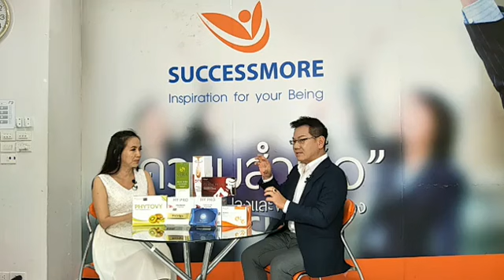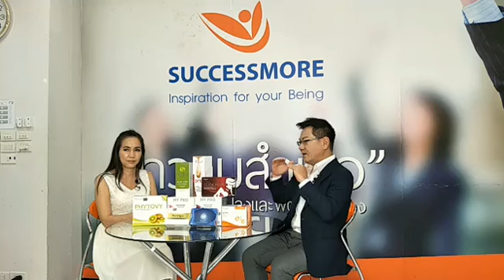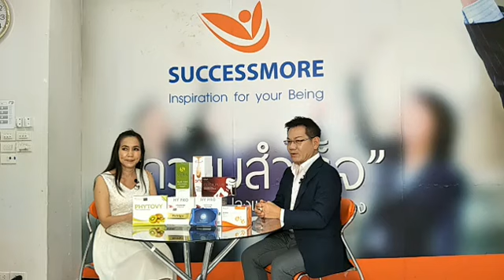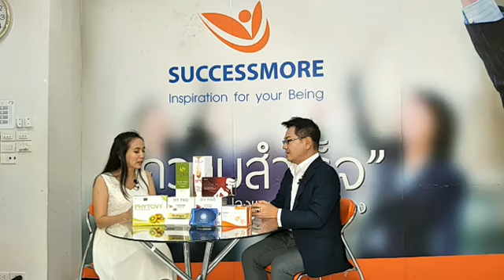Live สด: รายการตลาดวิเคราะห์ เยี่ยมชม บริษัท ซัคเซสมอร์ บีอิ้งค์ จำกัด 2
Live สด: รายการตลาดวิเคราะห์ เยี่ยมชม บริษัท ซัคเซสมอร์ บีอิ้งค์ จำกัด พร้อมสัมภาษณ์ นพ.สิทธวีธ์ เกียรติชวนันท์ ประธานผู้ก่อตั้ง บริษัท ซัคเซสมอร์ บีอิ้งค์ จำกัด
ขอขอบคุณเจ้าของเครดิต
cr.Siriporn Prasitsert